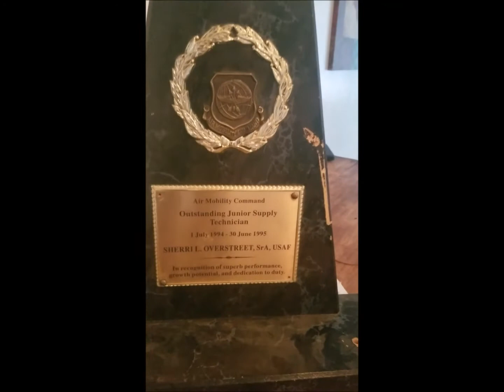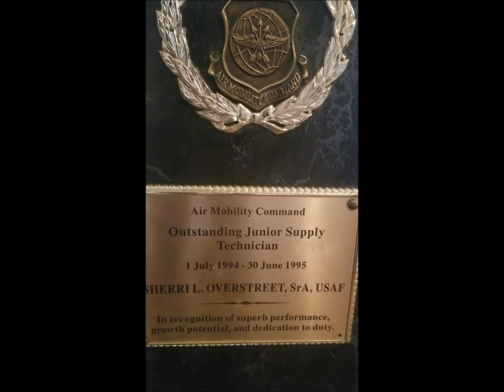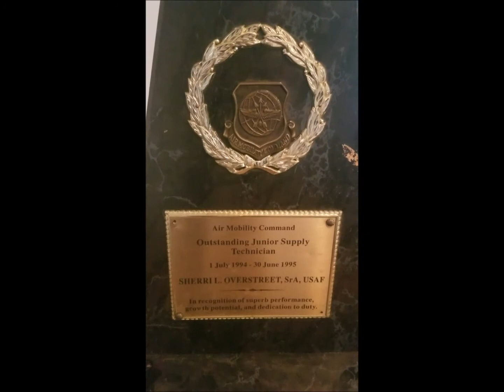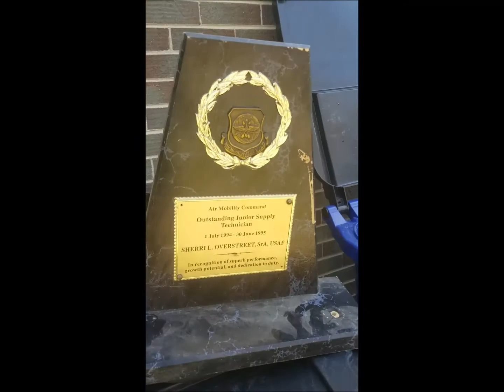Watch Me let go of approval addiction. What ways do you seek approval from others?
Check out the Back to Life Podcast on the following platforms!   If you have an inspiring life changing story defeating the odds.

I have sought the approval of others for far too long! As a psychotherapist I have realized that approval addiction most people suffer from in some way ..including me!
This video shows me letting go of my need to please others by performance. Maybe if I work harder and have something to show for it you will approve and love me. I was in the Air Force for 23 years and I made it part of my identity I worked hard so that others would give me the big atta girl pat on the back, trophy or other accolades.
There was a period of time where everything i did was rewarded.  Deep down inside I never truly felt joy with it because I wasn't being myself I was just being what everyone else wanted me to be. A stellar troop that always did what she was told.
There is freedom in letting go. I no longer wish to stay playing a small game because I know I have a lot to offer this world. I am on a mission to stomp out approval addiction and help others end the unnecessary internal suffering that they create for themselves.

What is a way you seek approval?

Maybe it is if you get Facebook likes or how many youtube views you get.
What happens if someone doesn't like what you said ? or did?
Do you strive for the award ?

I would love for you to share your experiences with me! Post your videos of something you are letting go of.